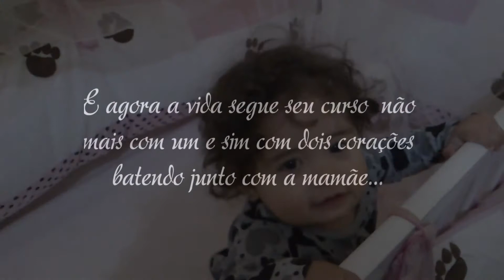Clip Valentina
Clip contando um pouco da história da nossa princesinha, que foi exibido na festa de aniversário onde completou seu primeiro aninho, com uma grande surpresa revelada no final.